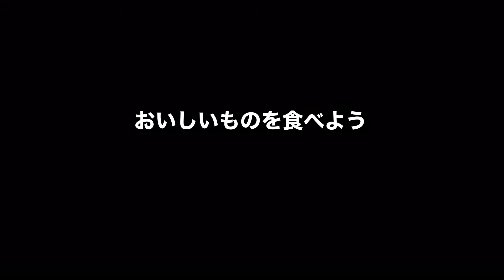宮崎グルメ218 延岡 ちゃんこ 松恵 🫕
遠足を終えて、夕方から友人とこの店で、たらふく食べました。ほんとうまかった。✨✨